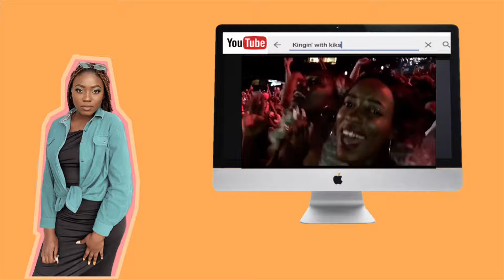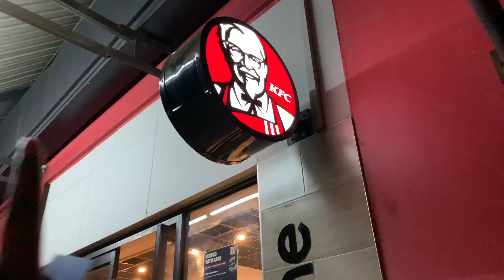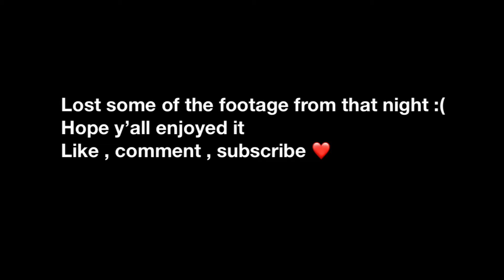A Weekend in Dezemba vlog | Lituations | Getting lit with my gurls | Zimbabwean SA Youtuber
Hope y’all enjoy this one

Comment any future content ideas